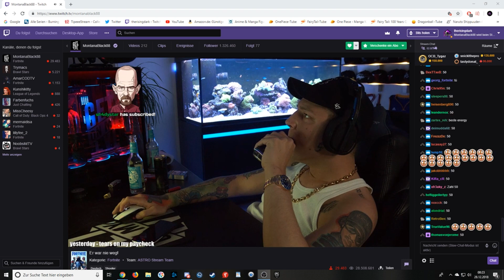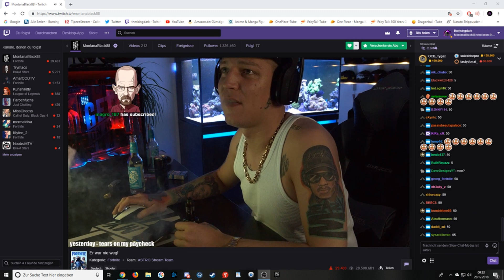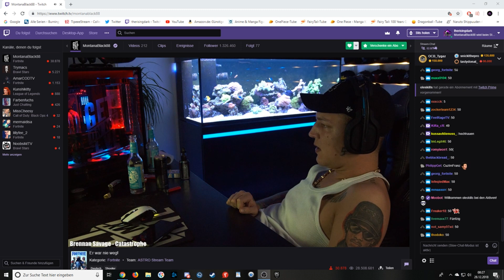MontanaBlack reagiert auf meine dicke Donation❗️❗️❗️ FUNNY 😂😂😂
Man muss ihn einfach mögen diesen Monte :D
Seine Streams sind einfach die besten und man muss  den Leuten auch mal was gönnen!!